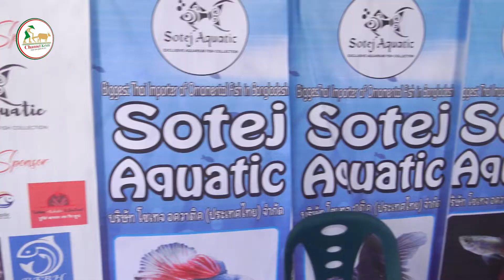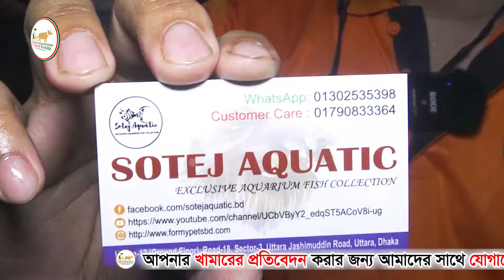Aquarium Fish Exhibition Part-2 | একুরিয়াম ফিশ প্রদর্শনী বাংলাদেশ পর্ব-২ | Dhaka | Channel Krishi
আস্সালামু আলাইকুম ওয়ারাহ মাতুল্লাহ।

আমাদের কৃষিমূলক অনলাইন টেলিভিশন Channel Krishi তে আপনাদেরকে স্বাগতম।

আপনার খামারের প্রতিবেদন করতে আমাদের সাথে যোগাযোগ করুন:-

.:::...ধন্যাবদ...:::.

আমাদের Channel Krishi এর ফেইসবুক পেইজে লাইক দিয়ে সাথেই থাকুন:-

আমাদের Rupayan TV এর ফেইসবুক পেইজে লাইক দিয়ে সাথেই থাকুন:-